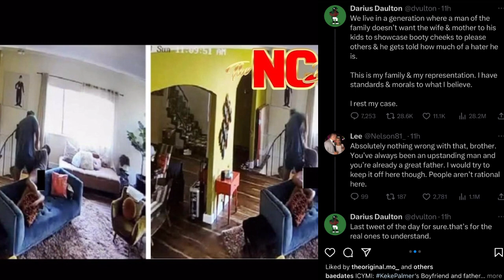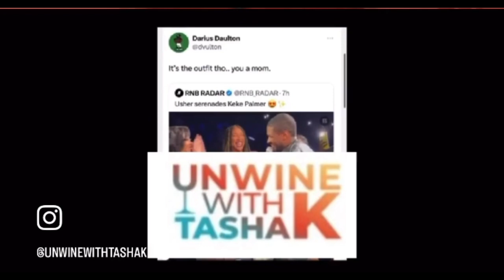STEVE HARVEY TELLS THE TRUTH ABOUT LIFE